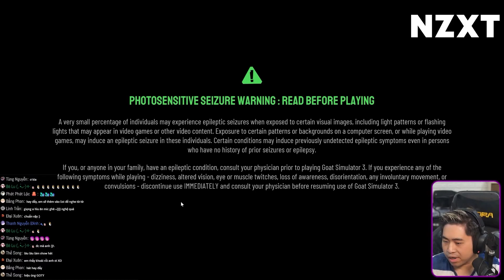GOAT SIMULATOR 3 #1 : Nhập Vai Làm Dê Phá Làng Phá Xóm | Hìu Béo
Bí Ẩn GOAT SIMULATOR 3: Nhập Vai Thành Dê Phá Làng Phá Xóm | Hìu Béo Hiuf Beos

- Giúp kênh mình đạt được 200k subscribers anh em nhé để còn có cái khoe vợ con 🙏
- Trở thành hội viên ngay nào: